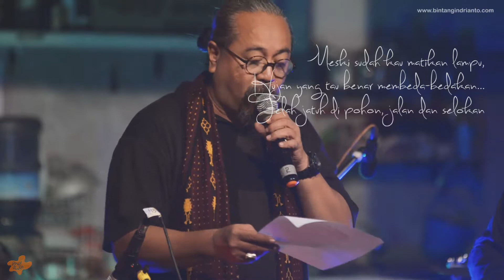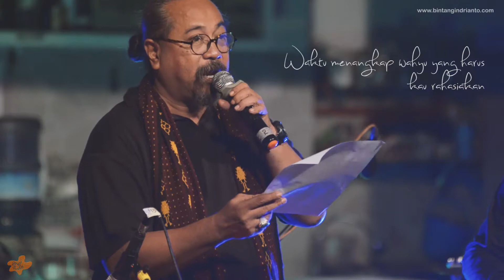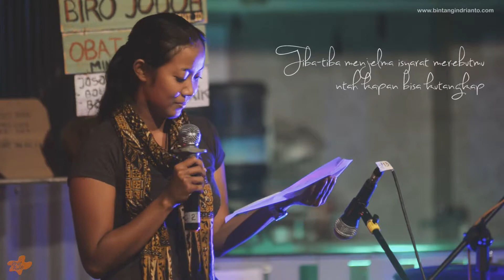MUSIKALISASI PUISI - Sapardi Djoko Damono at Sangkring Art 2017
MUSIKALISASI PUISI - Sapardi Djoko Damono at Sangkring Art 2017,  Bintang Indrianto & Bianglala Voices
at Sangkring Art Space
EMP2017

Oleh
Djaduk
Bambang Herras
Sinta
Sitok Srengenge
Bintang Indrianto